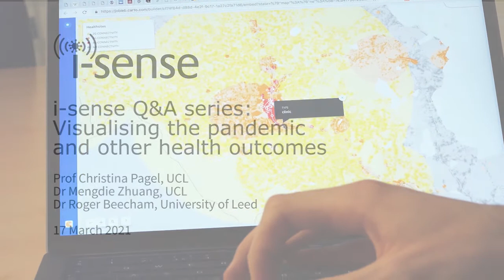i-sense Q&A: Visualising the pandemic and other health outcomes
Our i-sense virtual Q&A series highlights topics related infectious disease outbreaks preparedness and response – focusing on what we have learnt from the COVID-19 pandemic, what we need to do to ensure we are ready to respond to the next infectious disease outbreak, and how can we better protect our population and healthcare systems now and in the future.

Each month we will explore different themes related to developing tools and technologies to track, test and treat infectious diseases. As preparing for and responding to an outbreak is a collaborative effort, we’ll gain perspective from experts in academia, government and policy, healthcare, and industry.

This month (March 2021) we discussed the topic 'Visualising the pandemic and other health outcomes' with Prof Christina Pagel (UCL), Dr Mengdie Zhuang (UCL) and Dr Roger Beecham (University of Leeds).

Music: Dry Earth 4, Robbie Redway and Ben Jackson (ANW2744 - Fracture)
Video producer: Erin Manning, UCL (recorded via Microsoft Teams)
Guest speakers: Prof Christina Pagel (UCL), Dr Mengdie Zhuang (UCL) and Dr Roger Beecham (University of Leeds).